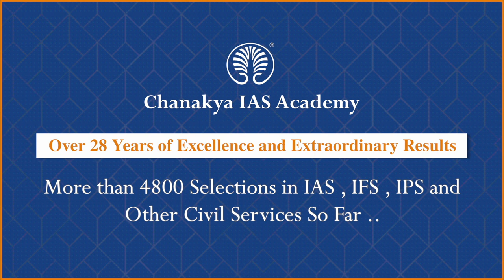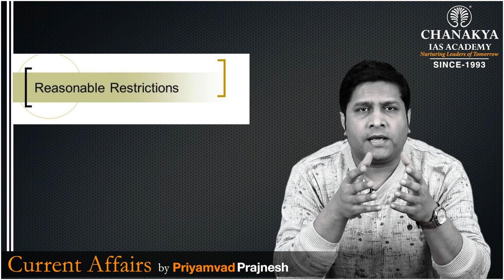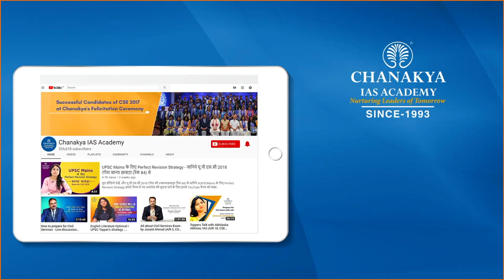Karnataka Student Hijab Controversy Explained | Current Affairs Today 2022 | Chanakya Academy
Daily Current Affairs Today's Topic is Karnataka Students Hijab Controversy Explained. The Karnataka High Court upheld the ban on hijab by the educational institutes on 15 March 2022. The court ruled that hijab is not an essential religious practice under Islam and, hence, it is not protected by the Article 25 of the constitution setting out the fundamental right to practice one's religion.